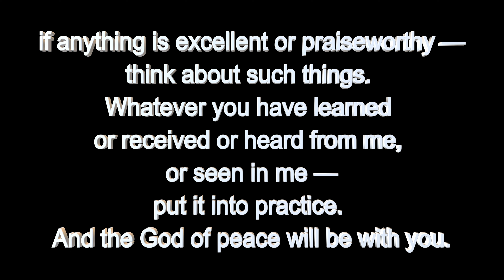Gaza Genocide A Lore Perspective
Delve into the ancient narrative of the Well of Souls, the mythological story that underpins the relentless struggle for control over Jerusalem, a city whose history is deeply intertwined with both spiritual and territorial disputes. In this thought-provoking exploration, we confront the deeply rooted mythologies that have had a hand in shaping the modern Israel-Palestine conflict. By examining the spiritual lenses through which both sides view the Holy Land, we aim to shed light on the complexities of their perspectives and the enduring passions that fuel the ongoing tensions in a quest for understanding. Brace yourself for a daring journey that challenges conventional wisdom and seeks a deeper understanding of the spiritual and historical aspects of this deeply polarizing conflict.

Bookmarks & Chapters:
0:00 Introduction
1:03 Historical Overview
3:22 Jewish Lore
4:46 Islamic Lore
7:27 A plea for Peace

Music Attribution:

Video Link:

 • Arab Egypt MUSIC  - Free no copyright...